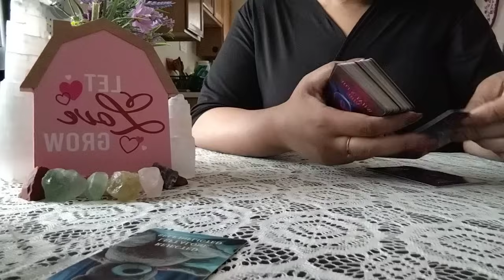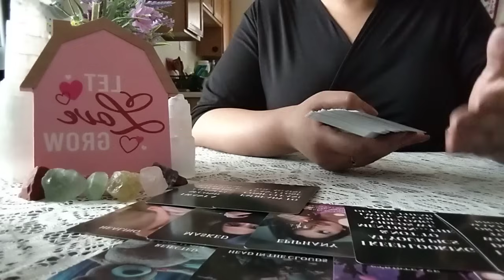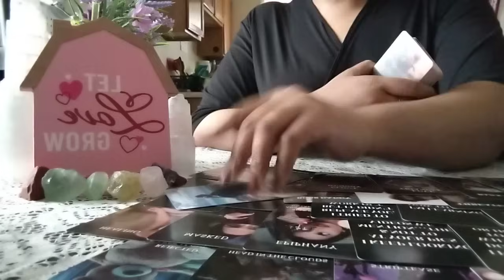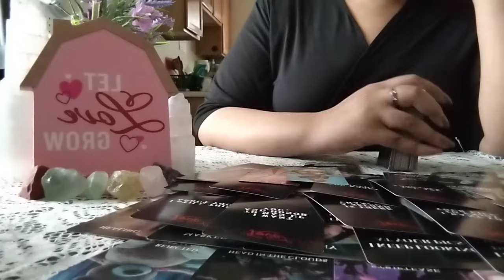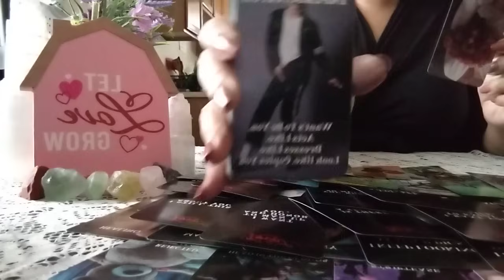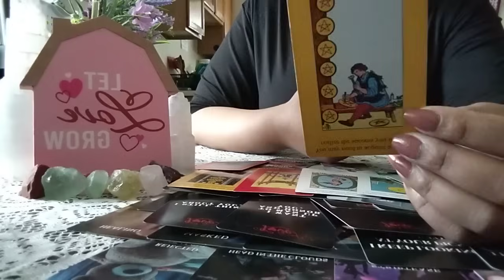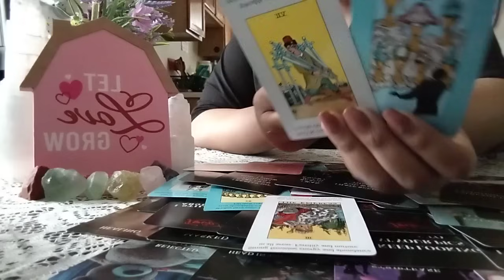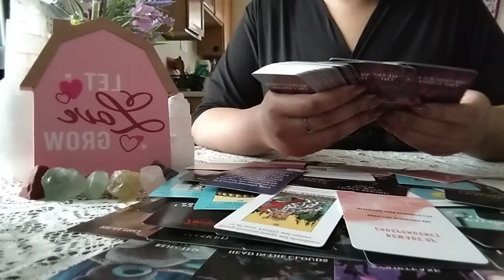THEY TRIED TO REPLACE YOU BUT IT DIDN'T WORK OUT‼️